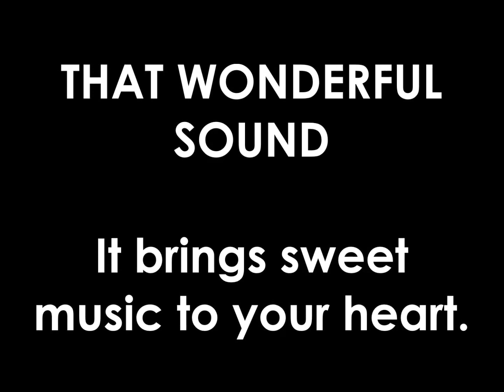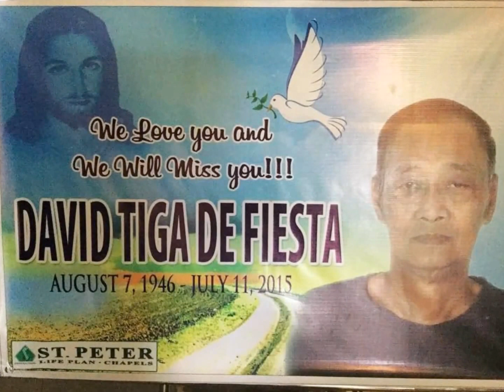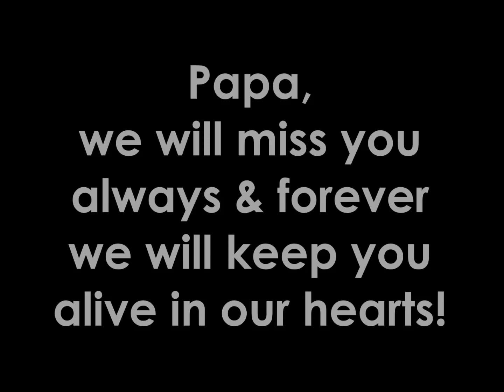We Love You, Papa!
"We have this hope as an anchor 'cause we believe that everything God promised us is true... So we can cry with hope, we can say goodbye with hope, cause we know our goodbye is not the end. We can grieve with hope, cause we believe with hope. There's a place where we'll see your face again." - SCC